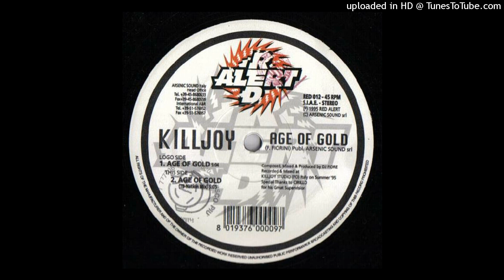Killjoy - Age Of Gold